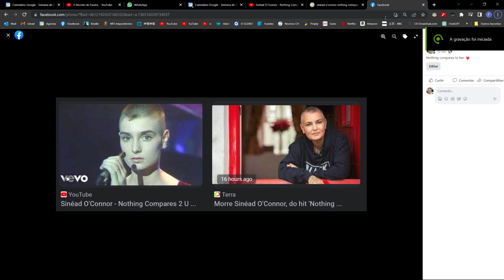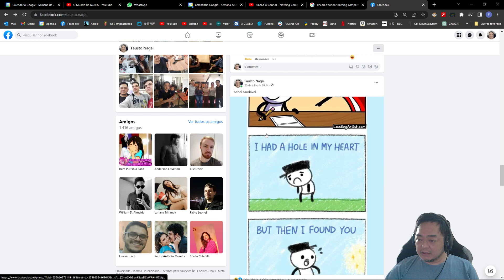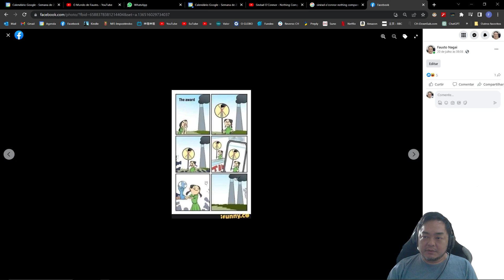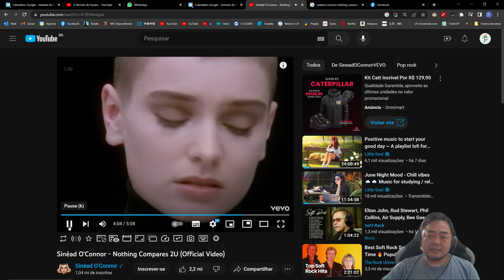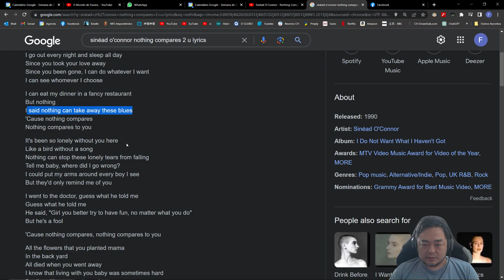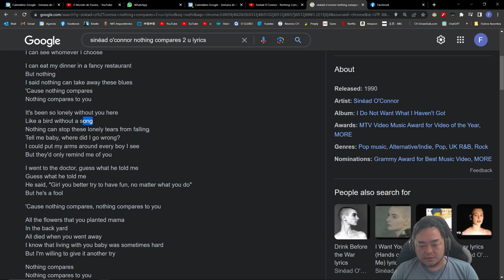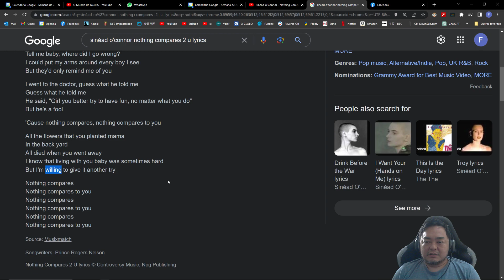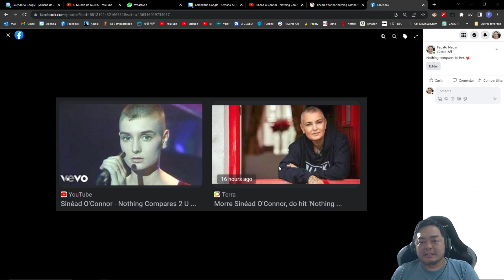Nada se compara a ela.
Obras citadas:
- BoJack Horseman - Netflix.
- Soul - Disney.
- Black Mirror - S1.Ep2. Fifteen Million Merits